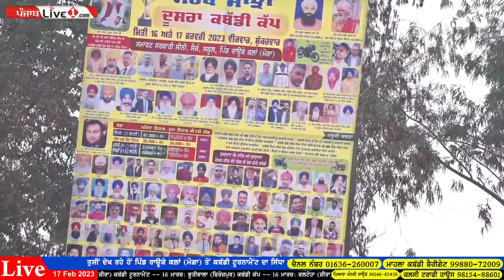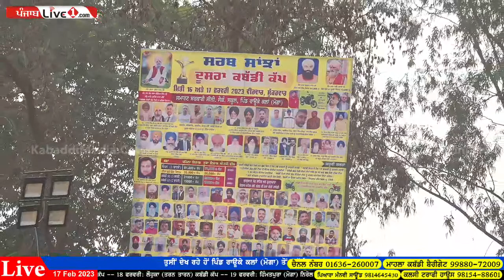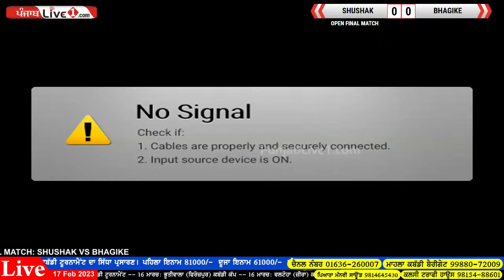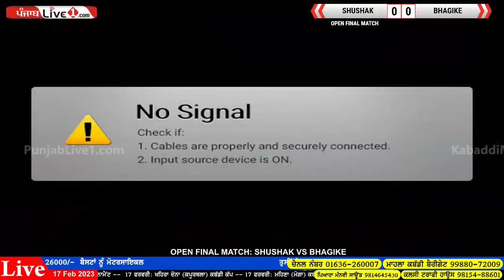Rauke Kalan (Moga) Kabaddi Tournament 17 Feb 2023 Live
ਫੋਟੋ ਡਾਊਨਲੋਡ ਕਰਨ ਲਈ ਇਹ ਐੱਪ ਡਾਊਨਲੋਡ ਕਰੋ |